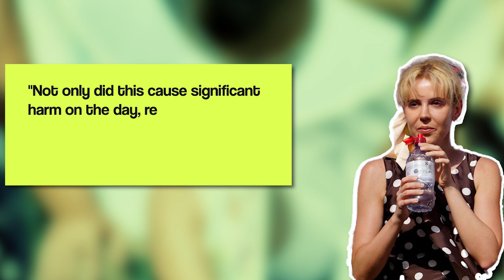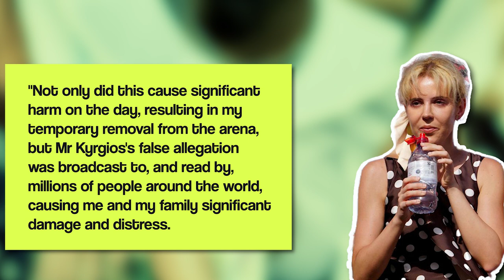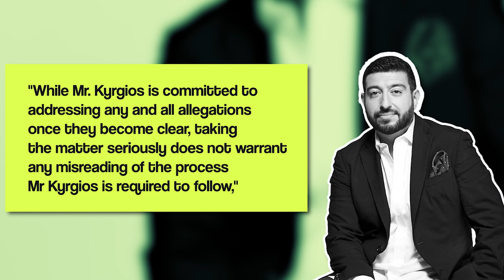Nick Kyrgios EXTREME ALLEGATIONS In The 700 Drinks Clash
At the Wimbledon final of 2022, the finalist Nick Kyrgios allegedly accused a fan that she is drunk and is continuously distracting him. Now the girl has decided to pull legal action against the player and had even announced that all the money she will get after winning the case will go to charity.

Let’s dive into the details.

What exactly happened?
So, what exactly happened during the match? Nick Kyrgios, who later lost the match, told the umpire, Renaud Lichtenstein, that a girl in the audience is not letting him play. He said, When I'm serving in the Wimbledon final, she's distracting me. There is no greater occasion. You didn't believe me at first, and then she did it again, nearly costing me the game. Why is she still present? She's completely drunk... What is acceptable when you speak to me in the middle of a game?".

When the umpire asked the player to whom he was referring because he was not sure, Nick Kyrgios said that he knows exactly which one it is. It is the one with the dress and the one who looks like she had about 700 drinks.